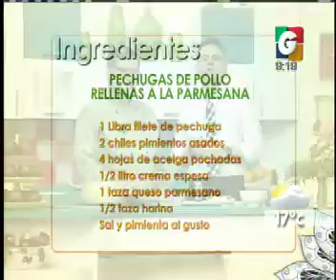Productos Nutrioli - Pon tu Granito de Arroz - VLC: Pechugas de Pollo Rellenas a la Parmesana